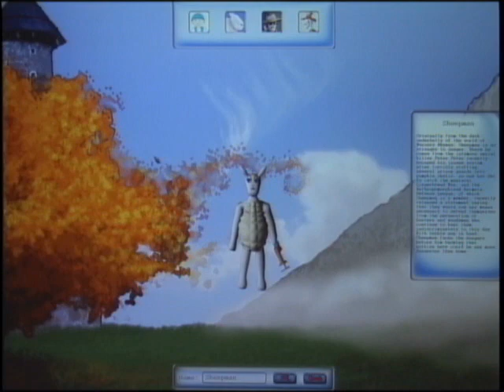Video Game Demo - WOAH: World of Absurd Heroes CSE 125 UCSD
Game: WOAH: World of Absurd Heroes
Team: Erik Buchanan, Kym Dahl, Guy Danus, Mooneer Salem, Chris Welden, Vivien Yang

The goal of CSE 125 is to experience the design and implementation of a large, complex software system in large groups. To make the class exciting as well as challenging, each team was charged with creating a distributed, real-time, 3D, multiplayer game of their own design.